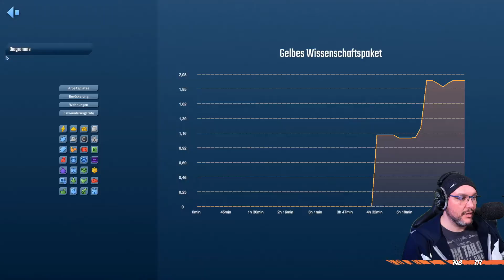Einbahnstraßen | INFRASPACE [019] Let's Play deutsch german gameplay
📄 ZUM SPIEL
• Infraspace
• EA